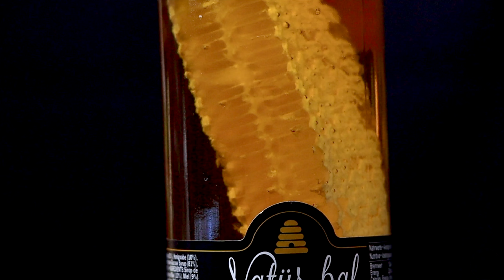Bay Leaf Is A Million Times More Powerful Than Botox! Removes Deep Wrinkles and Fine Lines Age Spots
Grandma's old recipe! Bay Leaf Is A Million Times More Powerful Than Botox! Removes deep wrinkles and fine lines! How to remove wrinkles around eyes, mouth and forehead? How do you prepare a cream with a few simple ingredients? Fast, Simple and Effective Anti-Wrinkle Remedy! Bay leaves tighten the skin and fight the appearance of wrinkles!
Not everyone is blessed with fair and flawless skin. While our skin naturally produces a pigment called melanin that gives it its color, it is the external factors such as heat, pollution and bacteria that add to the melanin production, causing your skin to develop a tan.

Changing the amount of melanin naturally present in the skin is difficult. But there are fool-proof ways to get rid of tan and pigmentation caused due to overexposure of sun and other factors such as stress as well as over-use of makeup products. We are talking about skin whitening home remedies that is sure to help you revive the glow! If you’re looking to whiten, lighten or brighten your complexion, then look no further than your kitchen shelves. Because that’s where you’ll find most of the ingredients that help improve the texture of your skin.

Hello Everyone🥰
Welcome you to my channel Beauty Rituals💐

Be happy & healthy! 💝
Do not forget about contraindications, before use, be sure to consult your doctor.

✅The recipe will be saved in your profile!
👍 Rate the video! 👍 It means a lot for me, It requires too much effort to prepare, shoot, edit, and share it all alone.
🥰 Be gorgeous and spread love and happiness.
Be healthy!